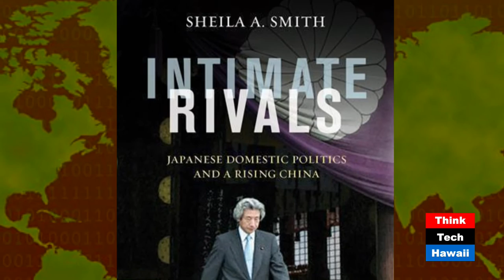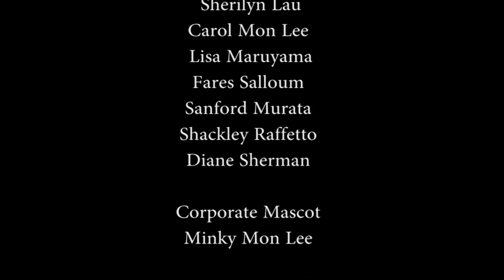Intimate Rivals: Japanese Domestic Politics and a Rising China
Jay Fidell and Bill Sharp discuss the enduring rivalry between Japan and China.